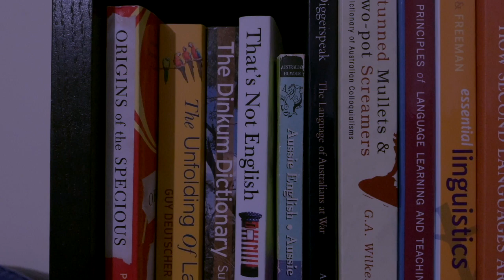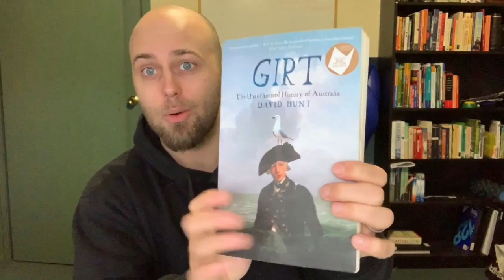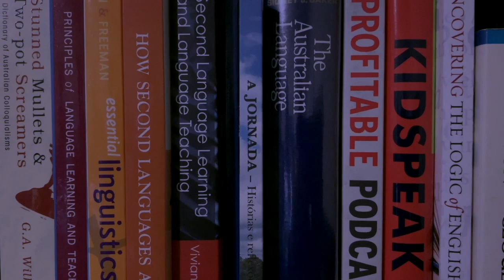How to Read More Books... in English! | Tips for How to Read More!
In this episode of Aussie English I talk about how to read more books in English and give you some tips to help you start reading more English books!

If you're worried about how to read in English, how to read more, how to improving your English reading comprehension, check out this episode and I'll tell you about my plan for how I'm going to read one book per week for the rest of the year.